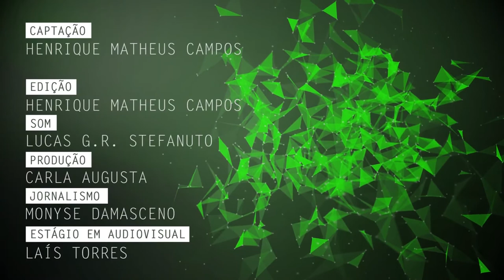Circulação do termo “opressão” é tema de pesquisa na UFSCar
Geraldo Donato Ferreira, mestrando no Programa de Pós-Graduação em Linguística da Universidade Federal de São Carlos (PPGL - UFSCar), fala de sua pesquisa sobre a circulação do termo opressão nas redes sociais.